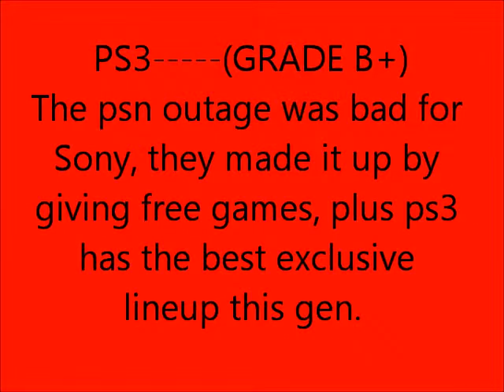MID 2011 Grade PS3 VS XBOX 360 VS Wii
who is in the lead so far this year?